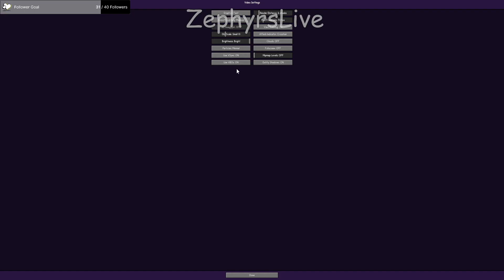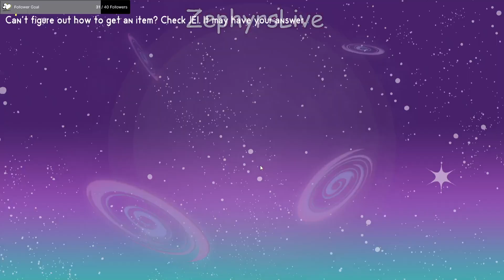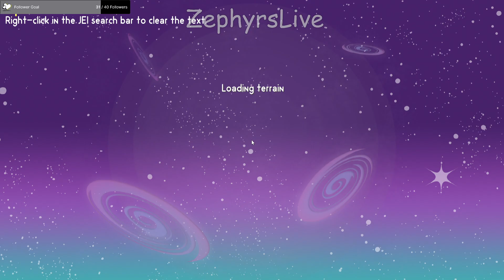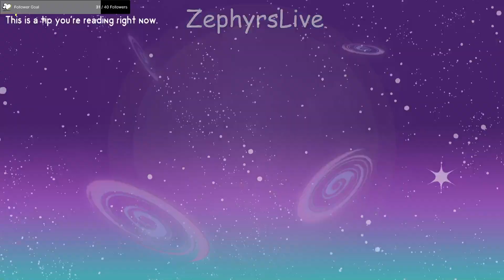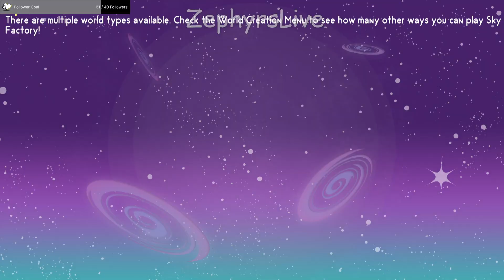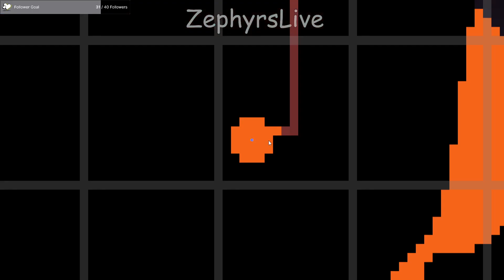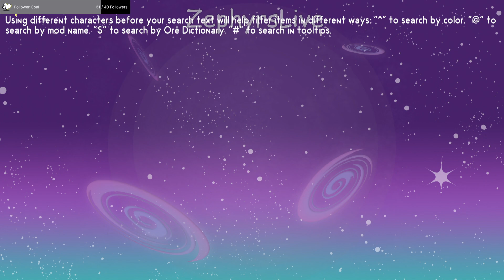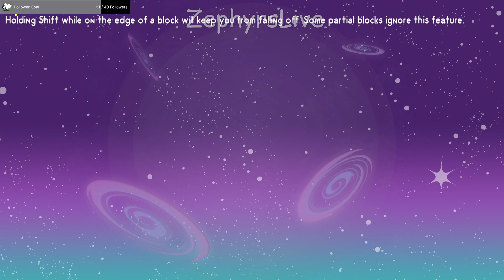Can I get to the NETHER? -- Modded Minecraft Sky Island :)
Mod Pack: SkyFactory 4 by darkosto